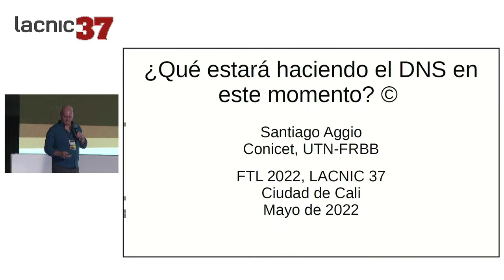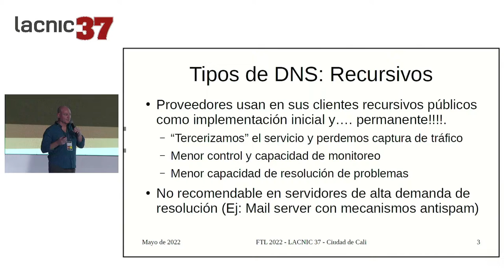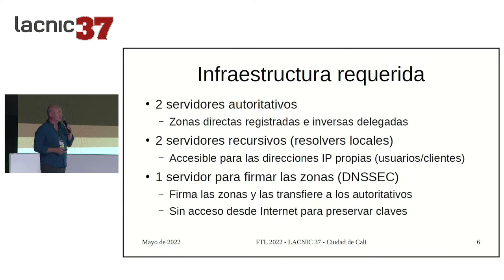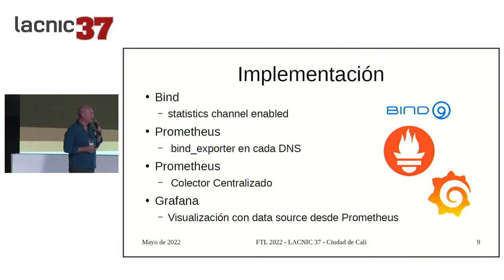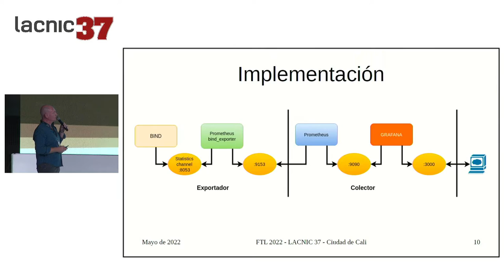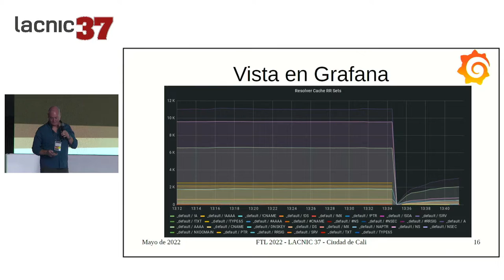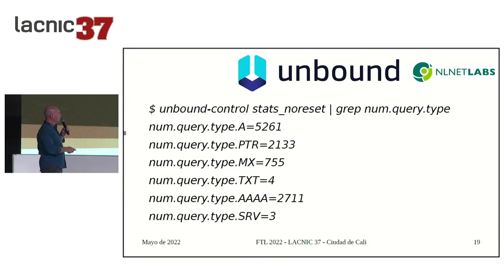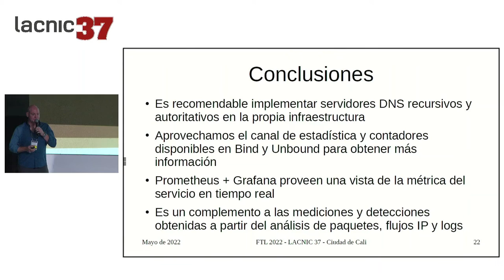O que estará fazendo o DNS agora?